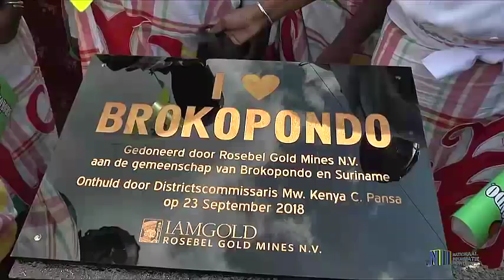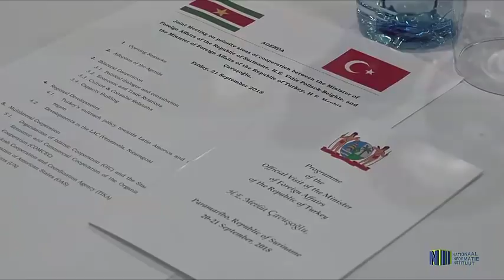Gongosa Boto 26 09 2018